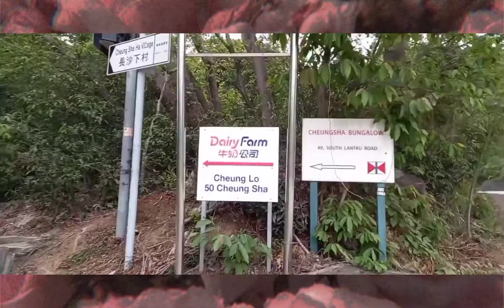Lama Island and Cheung Sha Beach Adventure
makapag unwind nga din nmn d2 sa Lama Island and Sheung Sha beach